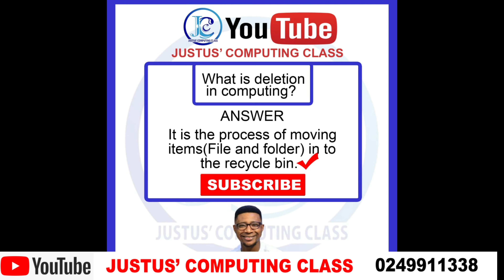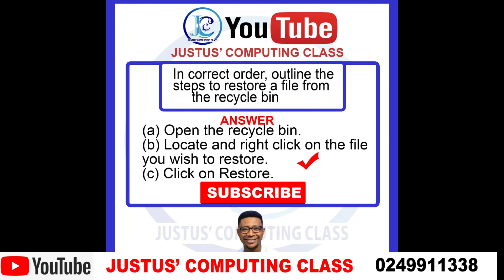I.C.T Questions for J.H.S /S.H.S(Episode 1)